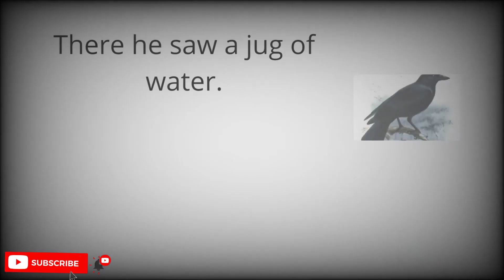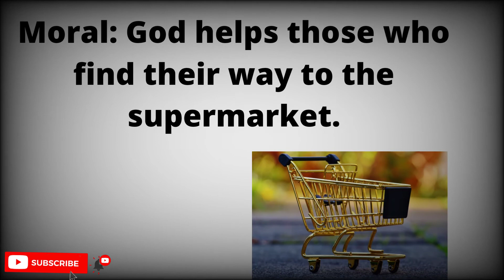A thirsty crow funny story